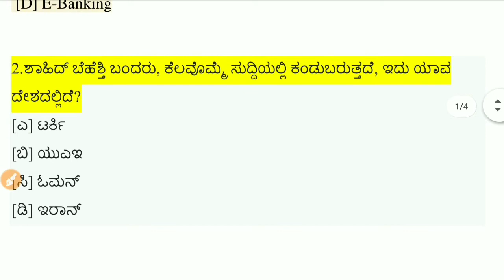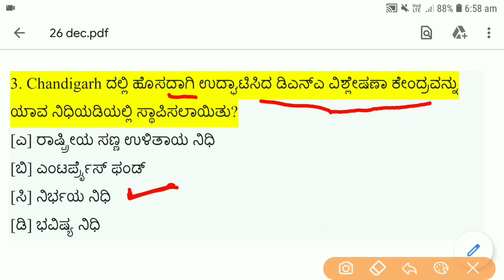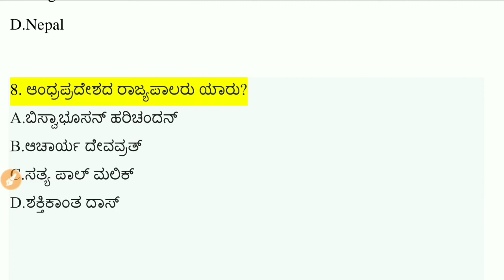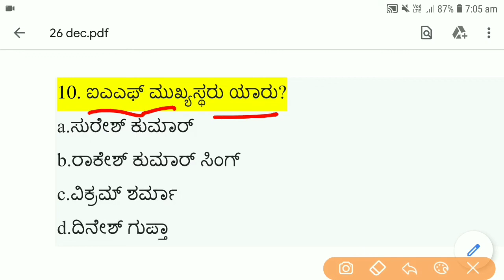26 DECEMBER KANNADA DAILY CURRENT AFFAIRS | DECEMBER CURRENT AFFAIRS IN KANNADA | KANNADA GK QUIZ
Hi Freinds in this video i have discussed 26 december daily current affairs in kannada.